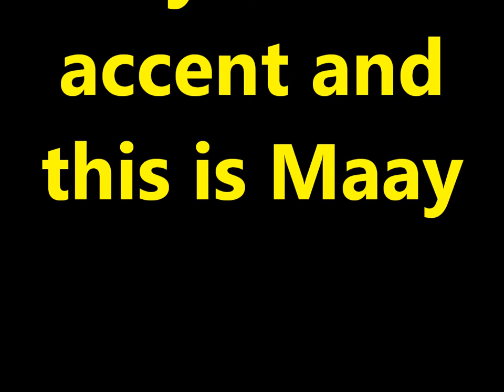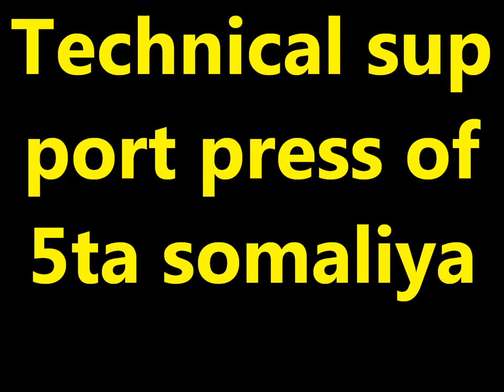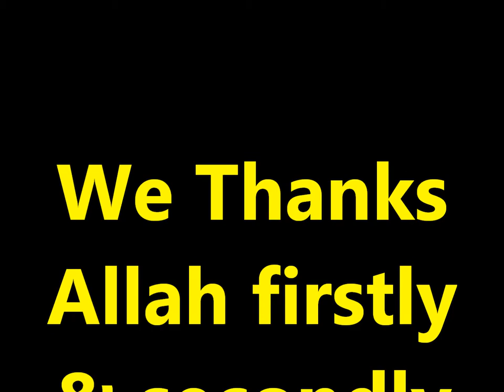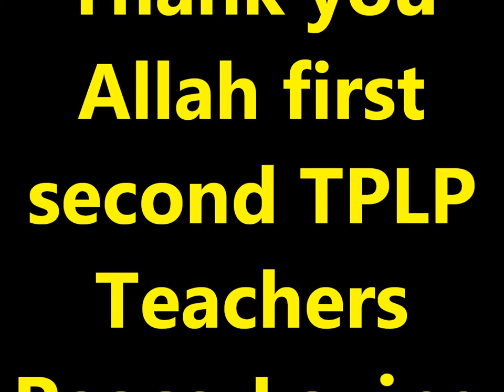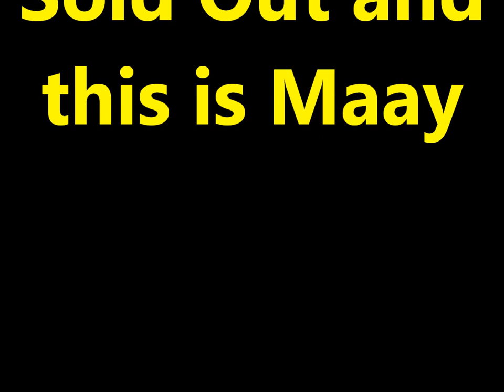Practice and Progress 19 Maay accent Ustad Adam "Warfidiyeenka shantasoomaaliya"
This is New Concept English Book Practice and Progress Lesson Ninteen "Sold Out" into Somali language Maay accent the preparation support Teachers Peace-Loving Party, the technical support shantasoomaaliya Press, Presented and by the explanation voice great higher level editorial chief Teacher Adam.